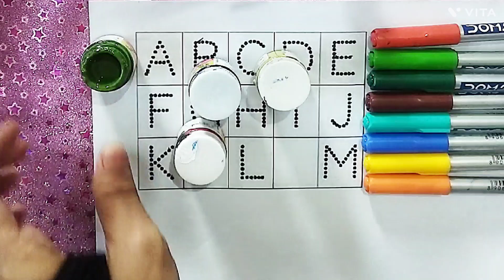a for apple b for ball | abcd rhymes | abc learning for toodlers | alphabets | coloring | abc song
Your query :

abc song phonics for kids
a for ant b for bus c for car d for doll
abc song
a b c song
abcd song
a b c d song
abc 123
color song
number song
kids song
123 song
abcd
abc
abcde
abcd abcd
123 123 song
abc abc
colours names